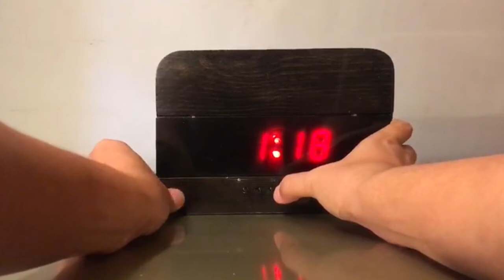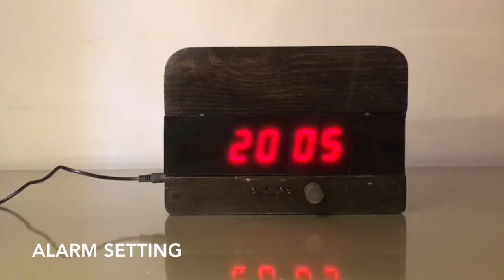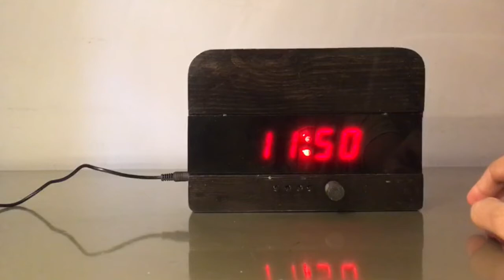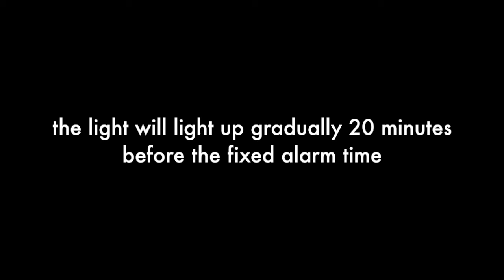How To Use Wakken - A Tutorial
WAKKEN's guidebook; explained in a video to help you use it with ease.